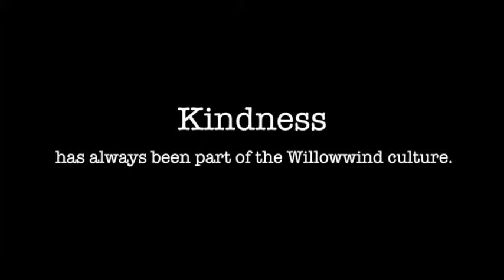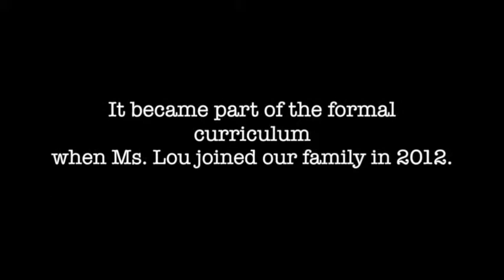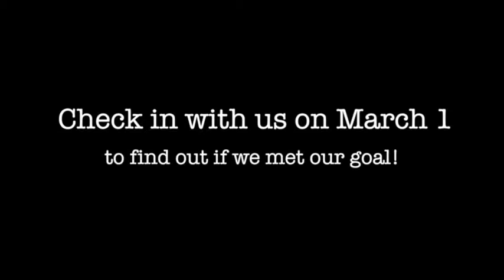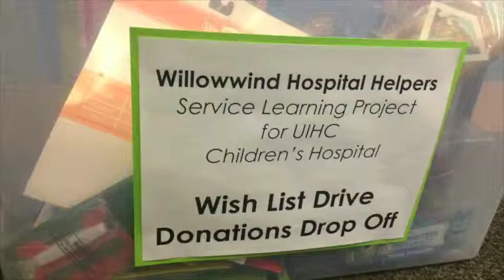Willowwind School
Willowwind School. Charlotte Bacon Act of Kindness Awards Honoree. This K-6 school lives kindness every day including a MLK Jr Day of Service, gift baskets for Make-A-Wish, support of Animal Shelters, visits to Retirement homes to read to the elderly, food drives, and an art show for charity.